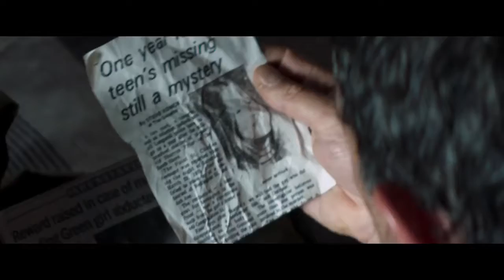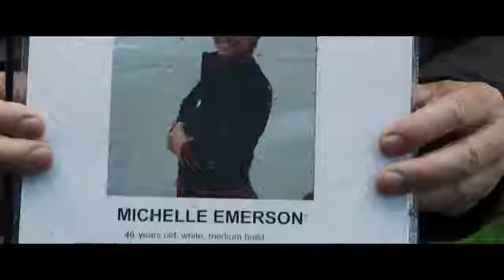Black Butterfly Trailer #1 2017 FMT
[FMT]